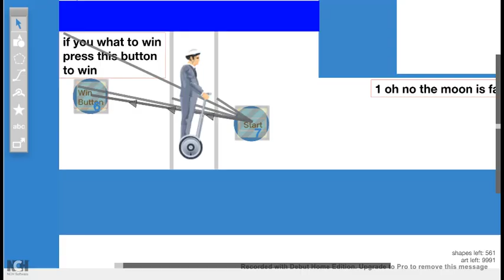Happy Wheels My Ways To Die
5 Ways To Die